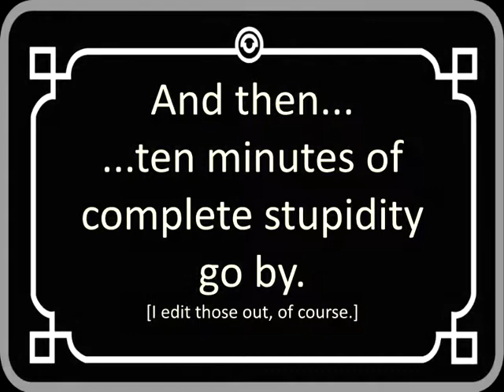etherlords 2 [s3/5, 67/71]: war of attrition.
most of these fights are just about getting in there and waiting it out, because their guys are bigger than yours.